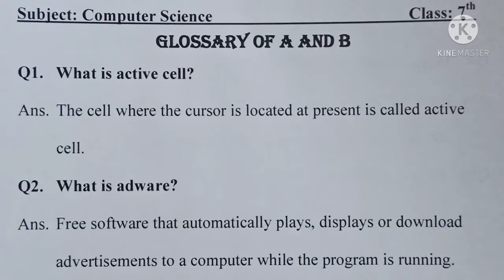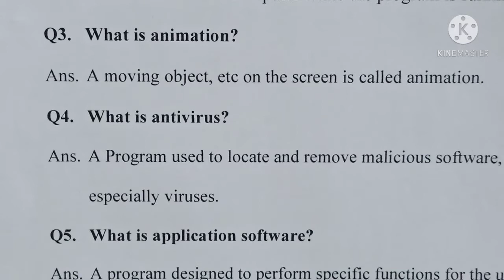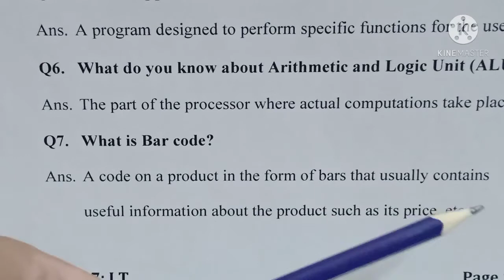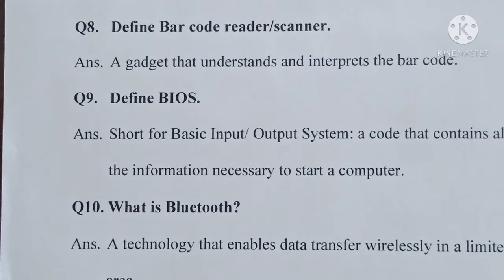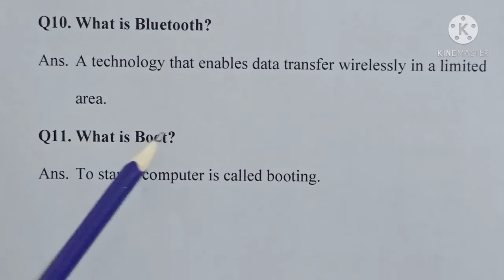Class 7 I.T. 22 May 2021